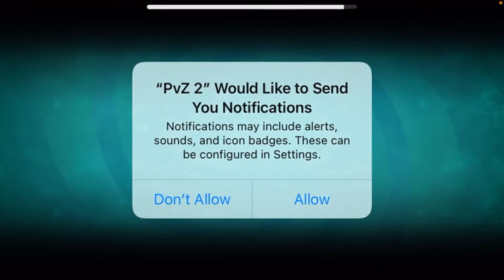Pvz2 let’s play|part1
First time playing pvz2!